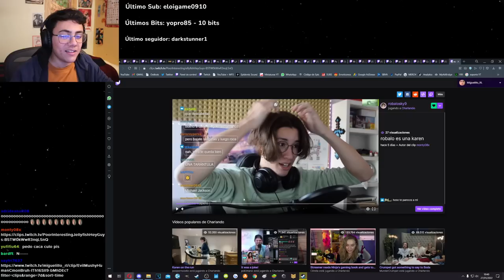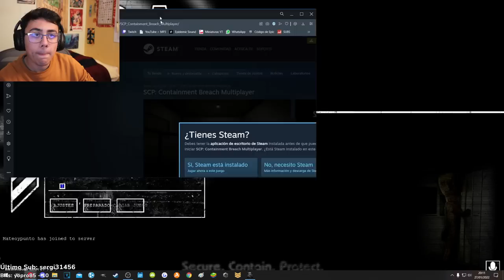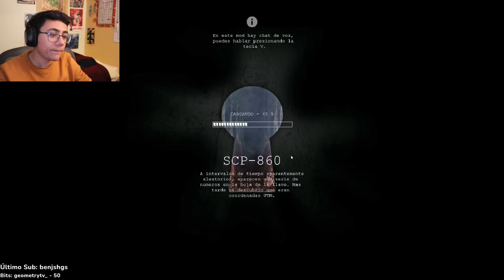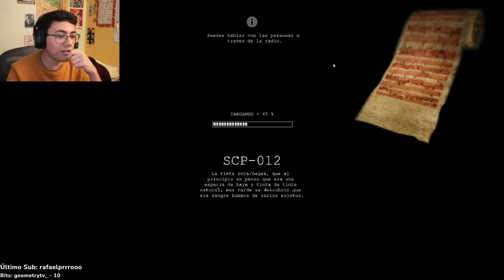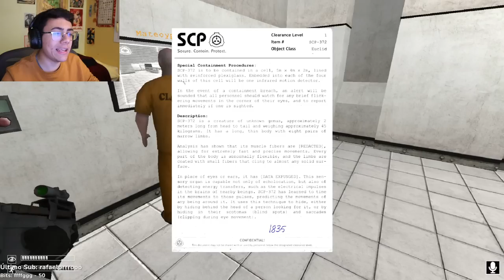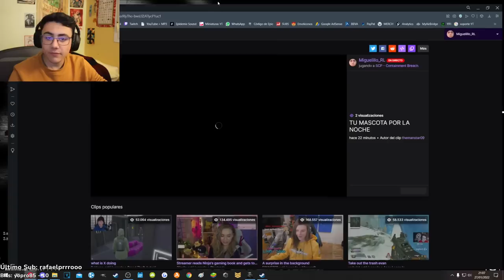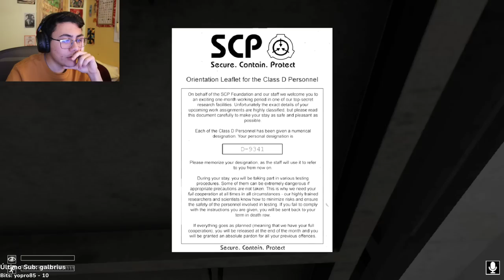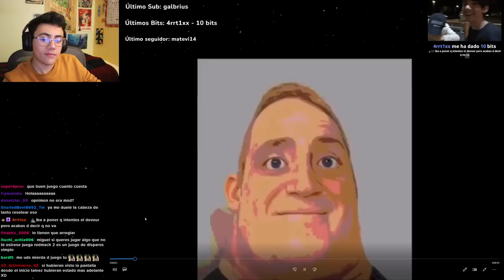SCP: ABSOLUTO DESASTRE